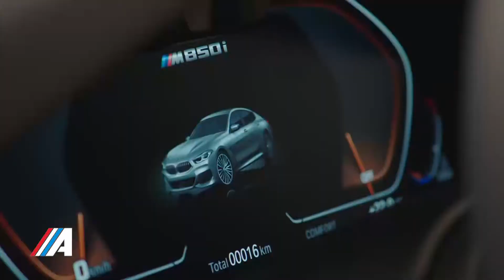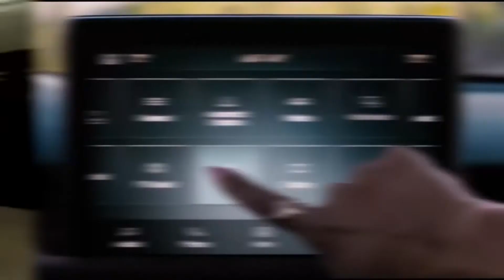Presentación Internacional New BMW Serie 8 Gran Coupe